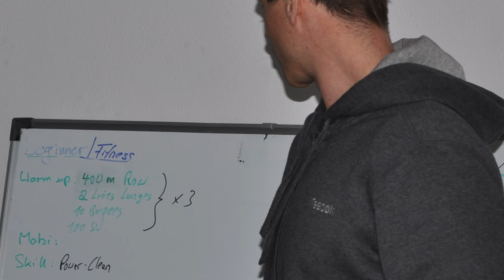How to Crossfit - Aus einem Studio in München Westend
Christoph Reiner ist Physiotherapeut und Crossfit-Trainer. In seinem Studio in München Westend, "CrossFitBewegt", verknüpft er beide Disziplinen, trainiert Gruppen, aber auch sich selbst - und das bis zu sechs Tage pro Woche.